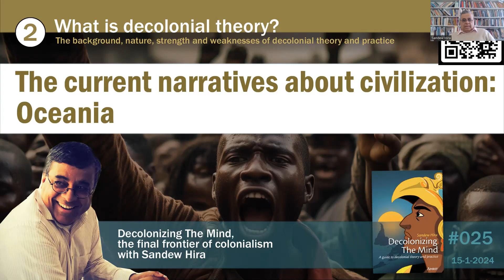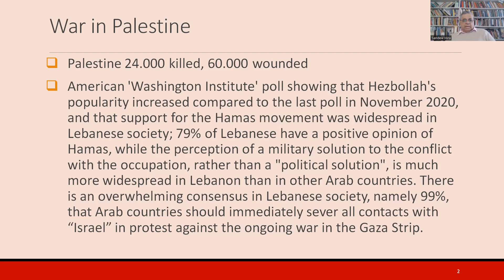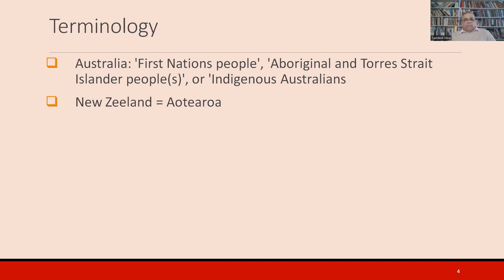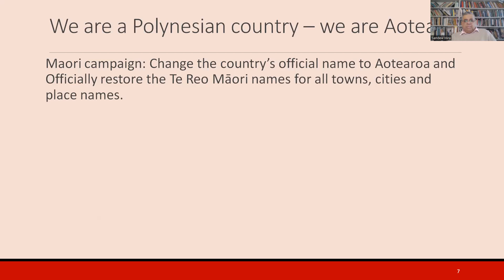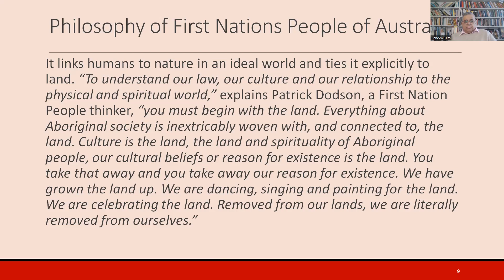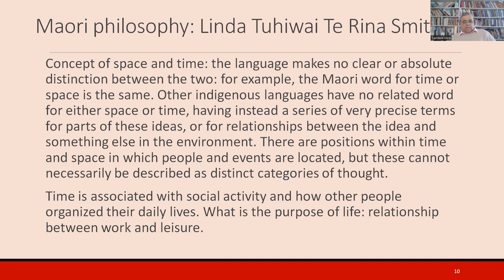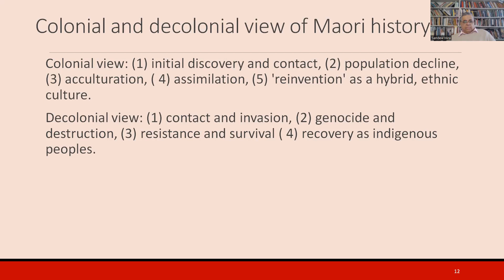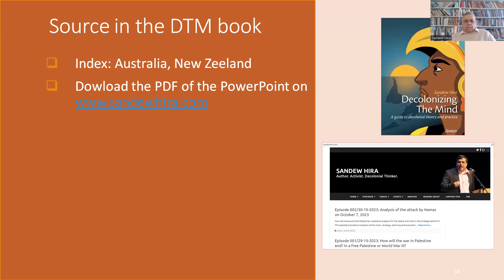Episode 025: The current narratives about civilization: Oceania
A discussion on the narratives of civilization in Oceania.